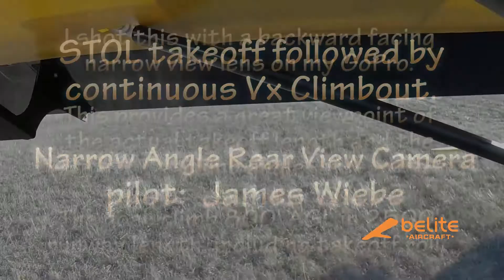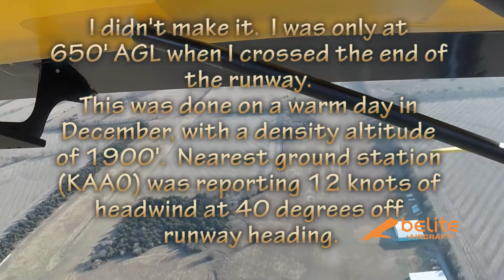STOL Vx Experience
If you are looking for STOL performance from your experimental aircraft kit, and it can't do this, you've purchased the wrong kit.  We also cruise better than 100mph.  All with 80HP.